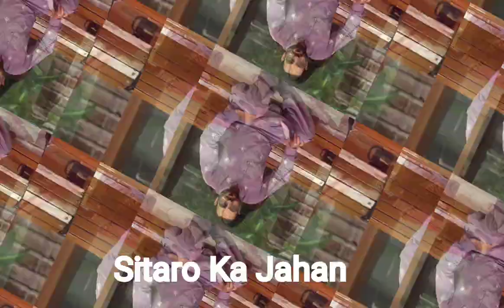Amir Liaquat taunted pakistani Actress in live show - Sitaro Ka Jahan